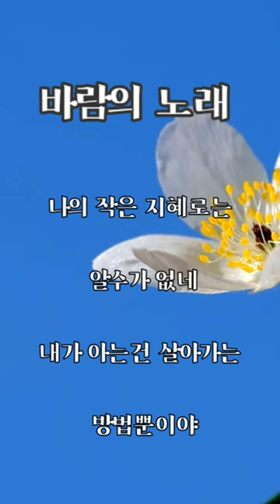바람의 노래 조용필 ocarina cover by viol